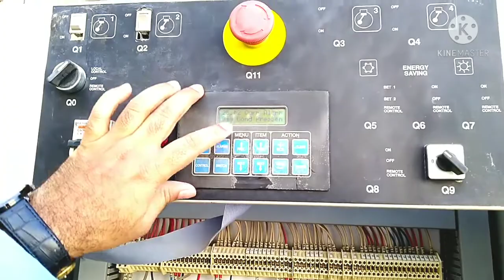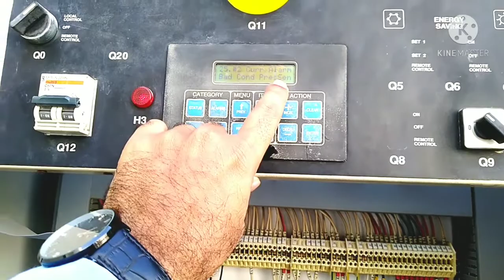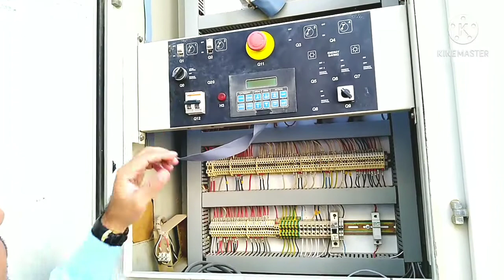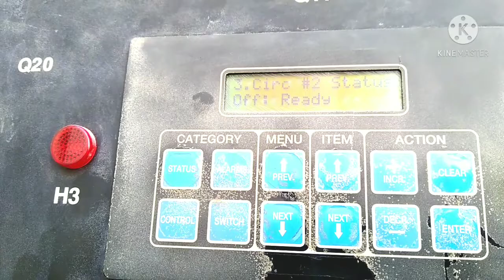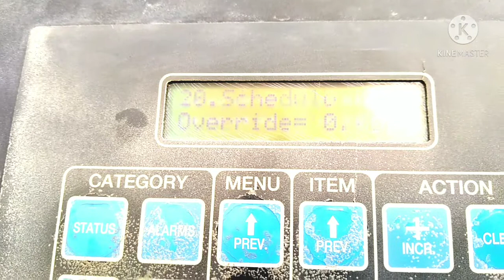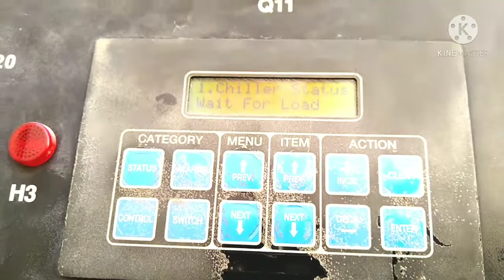How To Find Out Chiller Trouble Shoot In Hindi/Urdu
How To Find Out Chiller Trouble Shoot

Is Vedio me bataya gya hai ki agar aapka chiller trip ho Jata h to kaise check karke reset karenge

Chiller Me Alarm Nahi Hat Raha Tha Jab Problem Solve kiye Tab Alarm Hata

Is Vedio Me Bataya Gya Hai Agar Mera Chiller Sefty Device Se Trip Karta Hai To Kiya Karna Hoga Sabse Pahle

Chiller Ko Operate Karne Ke Liye System Me Koun Koun Se Device Lagaye Hue Hote Hai.

17. How much heat will be removed by one TON AC in one hour?